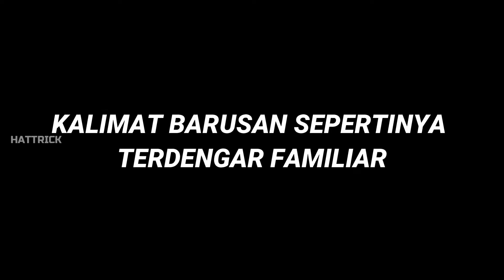Transfer Pemain Sepakbola Terunik (PART 1)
Transfer pemain sepakbola merupakan satu hal peting untuk membangun sebuah klub yang kuat. Sejumlah klub rela mengeluarkan dana besar untuk mendatangkan pemain berbakat dengan label bintang.
Hanya saja, ada proses transfer pemain terjadi secara gratis karena kontrak pemain telah habis dengan klubnya terdahulu. Namun, dalam daftar ini akan menyajikan lima transfer terunik pesepakbola.